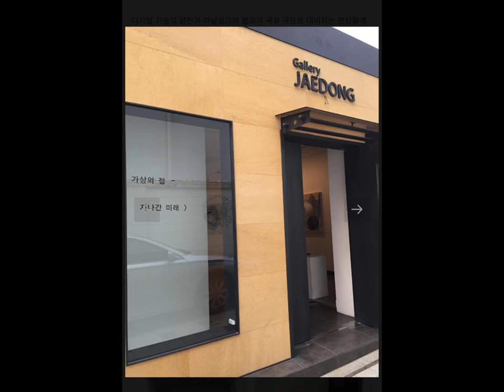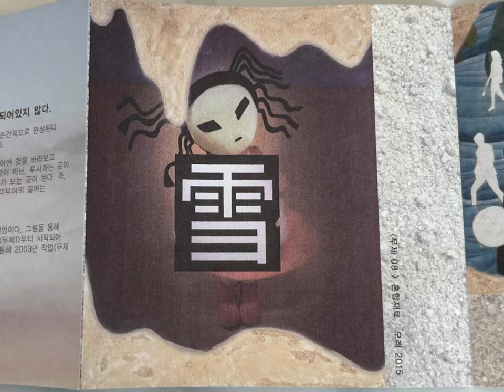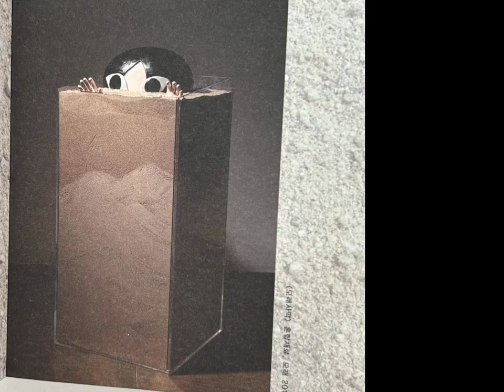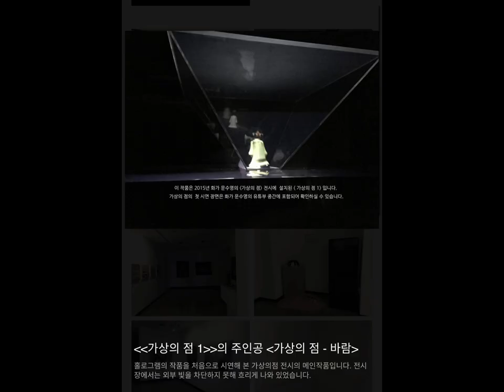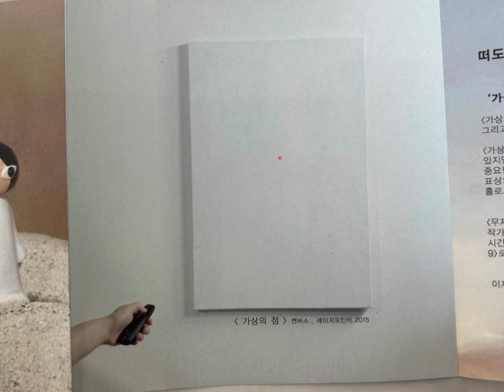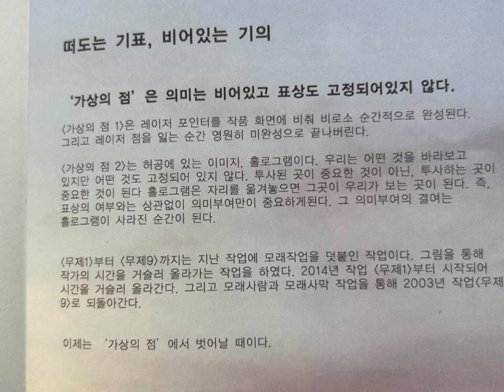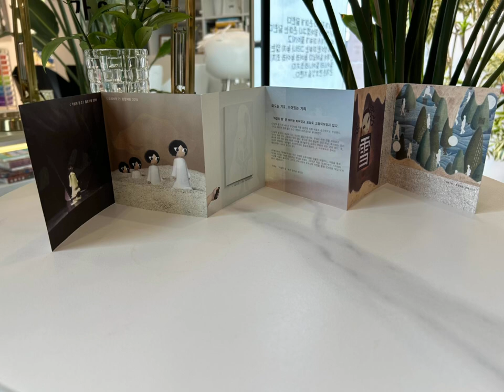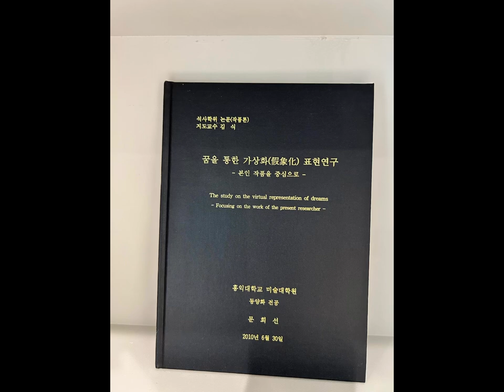비어있는캔버스를 전시한가상의점1전시회문수영2015재동갤러리-설명참조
수정사항이 있습니다.
혼자산 것은 가상의점2 일때 입니다. 가상의점1은 돌싱이 된 이혼준비 기간이어서
혼자살고 있지는 않았네요.
이 시절  지난 시간을 빈 시간으로 만들어버리는 정리의 전시회를 했네요.
그리고  아티스트로서 즐거웠던 시절을 떠올려
그당시 장면을 걸었습니다. 그러나 모래로 쌓인 장면으로 걸었으며
아마 그 시기를 떠올린 것은  가수 선발 프로그램을 보며 가수가 되기전 그러니까 아티스트가 되기전 준비과정을 보며 예전 제가 혼자
작업하며 즐거웠던 시절을 떠올려 이 작업을 전시 했었지요.
영상에 올린 지그문트 바우만의 책은 가상의점 2일 액체러브 등을 읽었네요.
몇년 전 돌아가신 것으로 아나,
마녀사냥 당했을당시 그가 쓴 책이 쏟아져 힘들었었습니다.
마녀사냥은 빛으로 전시회를 한 가상의점2 (2016년11월) 이후에 당했습니다.
해외에도 빛을 가지고 전시회를 한 사람은 많이 타겟이 된다고 하네요.